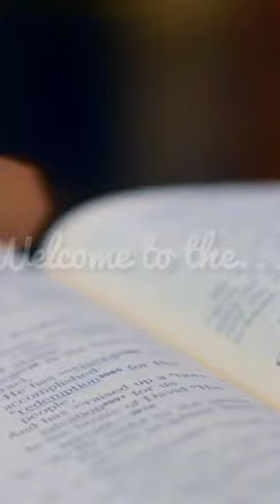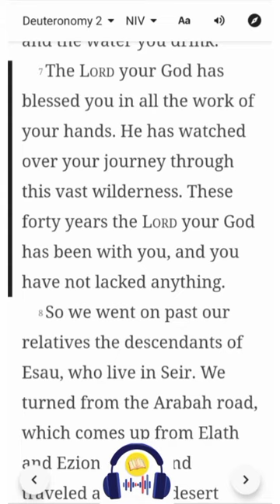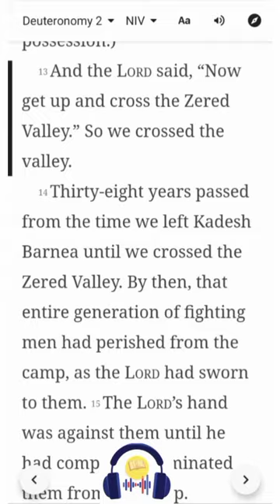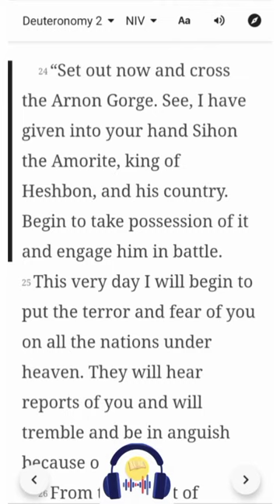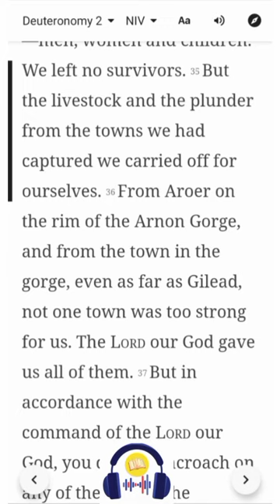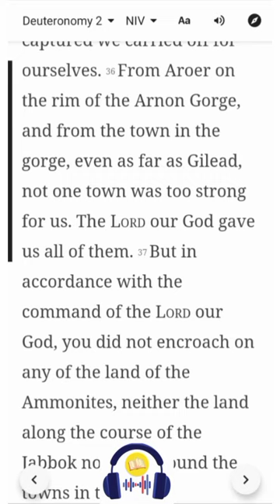Deuteronomy 2 | NIV | Listen & Read-Along Bible Series